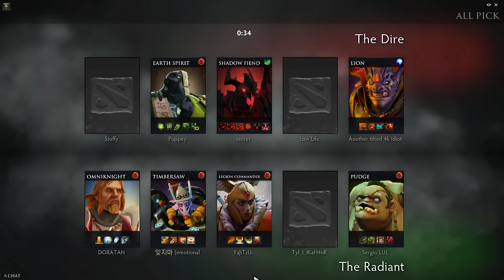Team Secret MidOne Shadow Fiend Gameplay